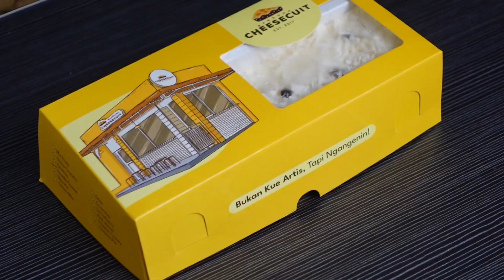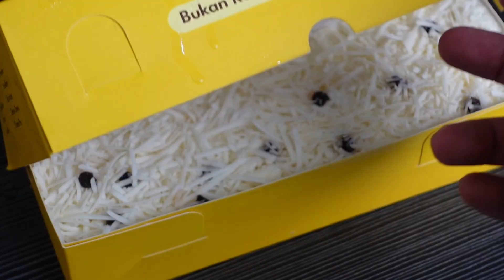REVIEW CHEESECUIT BANDUNG , BUKAN KUE ARTIS TAPI NGANGENIN !!! ⭐⭐⭐⭐⭐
Cheesecuit adalah kue yang lagi hits di Bandung, pertama nyoba ini langsung suka.. gw paling suka double cheese cake nya. Yang bikin gw selalu repeat order cake ini, karena harganya yang offerdable, cuma 44rb an ..
Terima kasih cheesecuit udah nyiptain cake se enak ini 😍

Sampai jumpa di video berikutnya, SIKAT CUY !!!